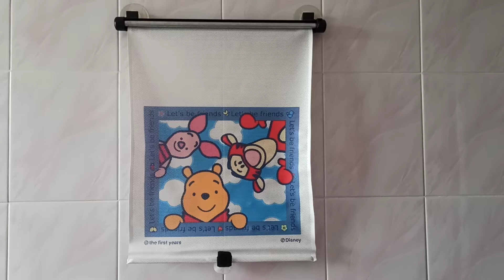Сонцезахисна шторка - жалюзі в авто з мультфільму "Вінні Пух". Disney. 2 відео.